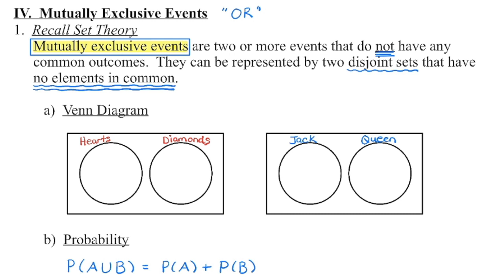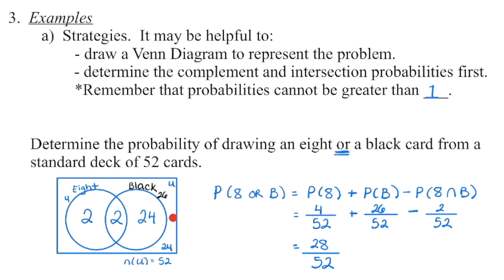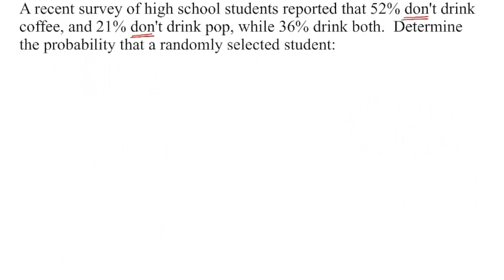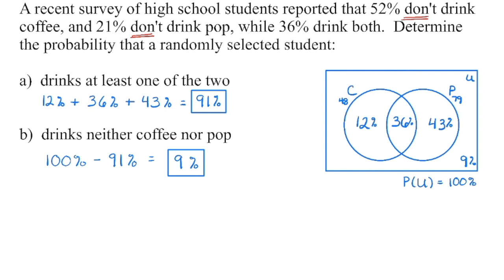Math 30-2: Mutually Exclusive Events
1.  Introduction:  00:04
2.  Mutually Exclusive Events:  00:20
       a)  Venn digram:  00:36
       b)  Formula:  01:03
       c)  Example:  01:27
 3.  Non-Mutually Exclusive Events:  02:56
       a)  Venn digram:  02:58
       b)  Formula:  04:13
       c)  Example:  03:06
4.  Strategies to solving problems:  06:27
5.  Examples:  06:57